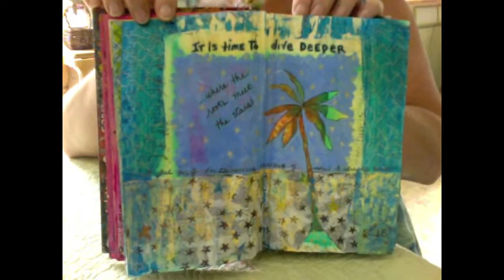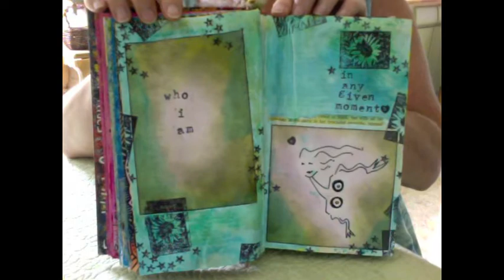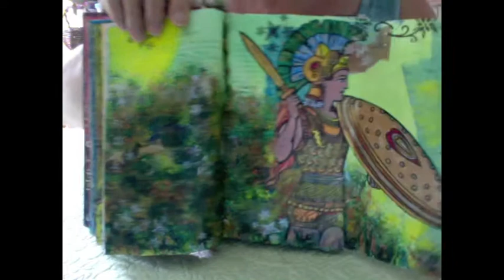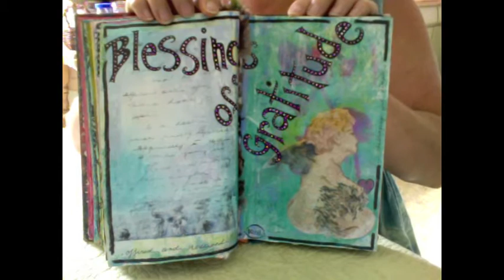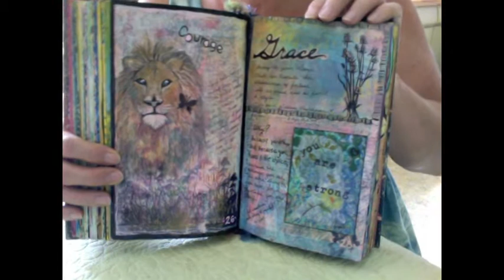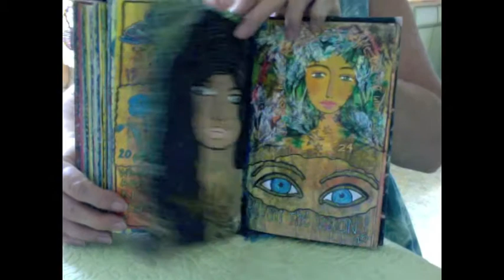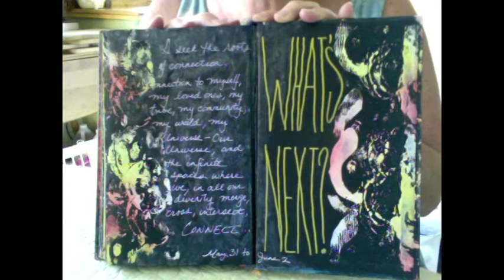Art Journal Flip - "Connections"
Peace.